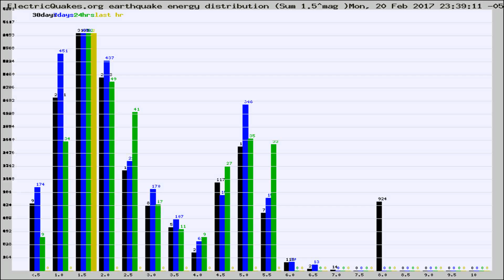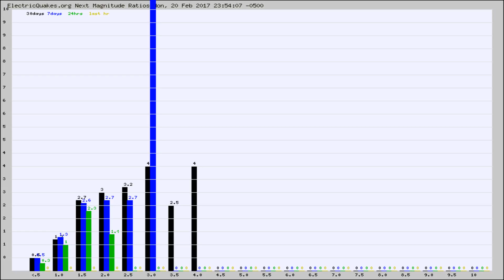Todays_Hourly_World_Earthquake_Statistics_from_ElectricQuakes.org_02-21-17+00:02:02